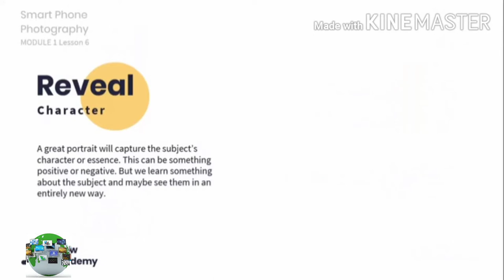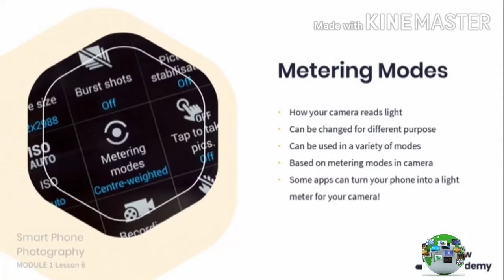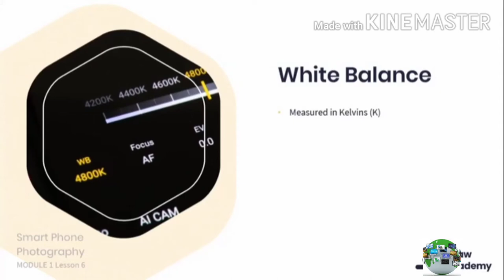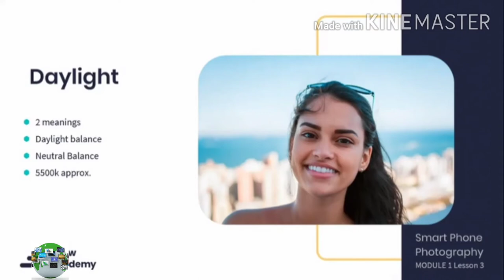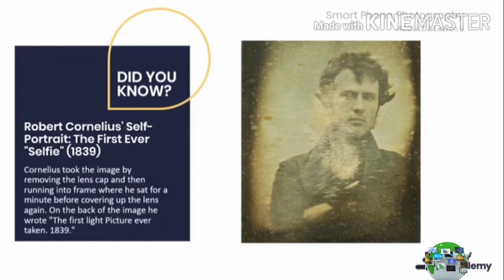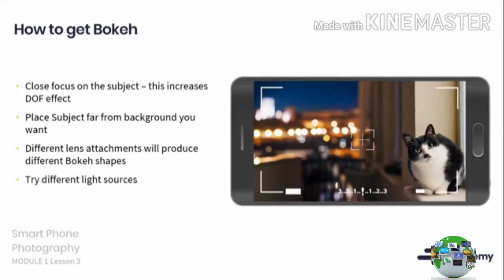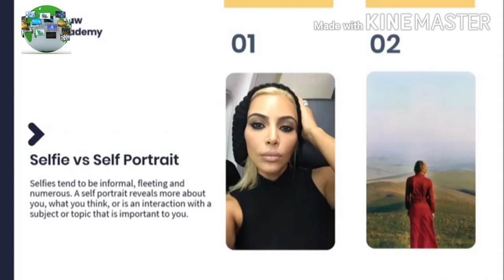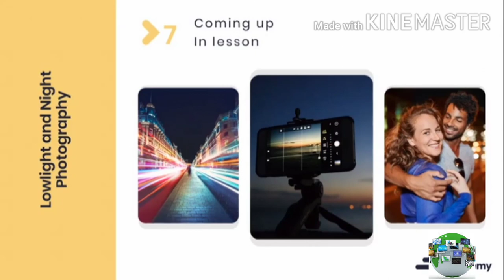How to capture a photography in your smartphone like a pro class-6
In this video I am going to show how to take photography in night and how to use night mode and portraits mode